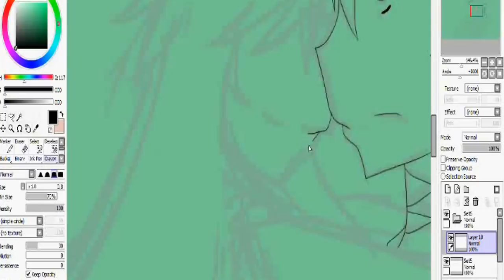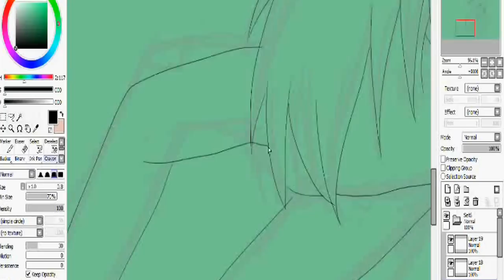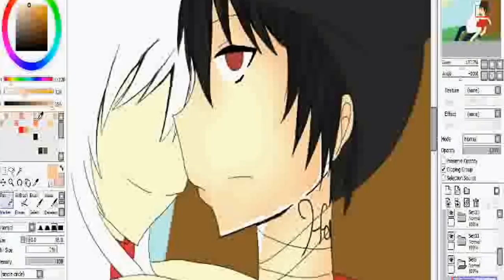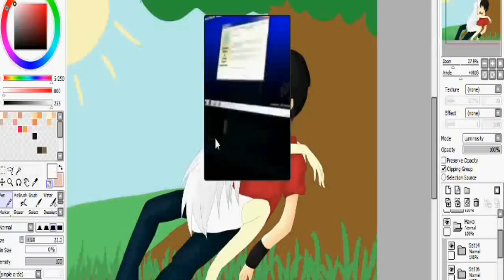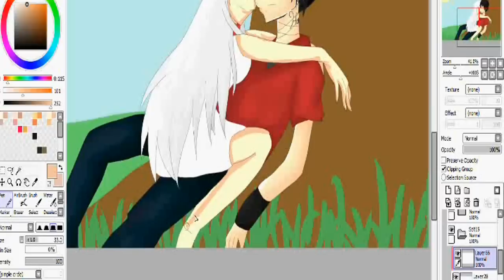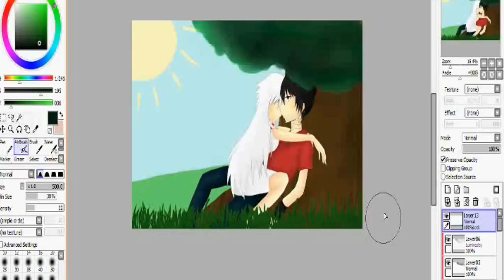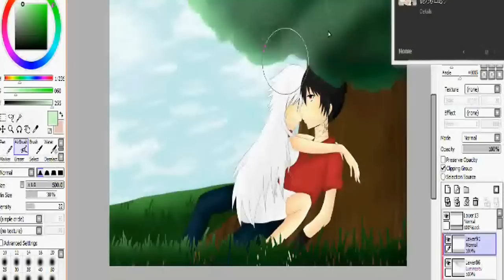Drawing Ocs: Mayoi and Hollister.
I was pretty lazy on editing this one because it took so long. I own hollister and FuKEtan owns mayoi